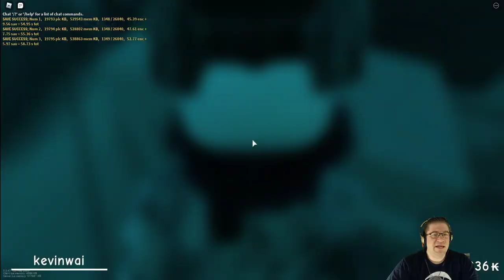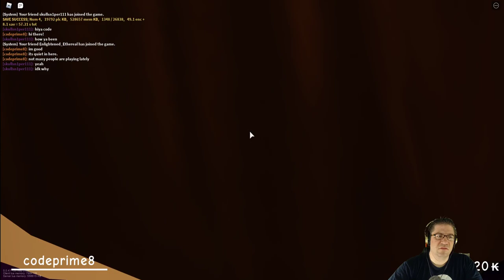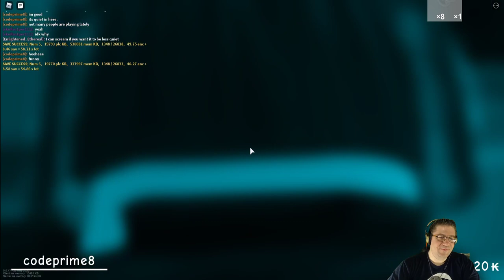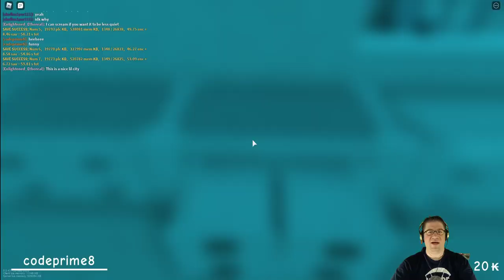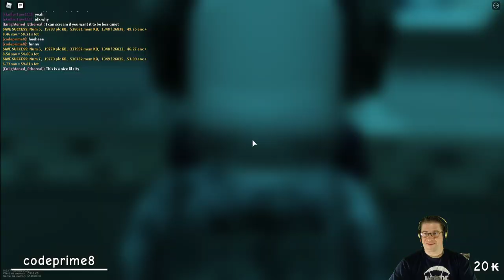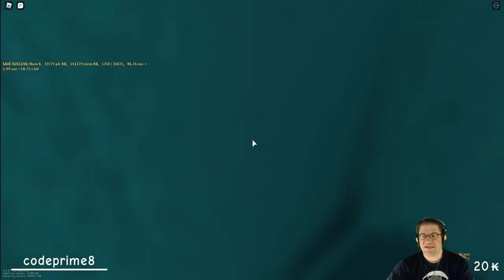Roblox - Projoot - Amazing Builds.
In this episode of Roblox Projoot Test 2, we found tons of builds that were on the islands just around us. Going and seeing the amazing builds brings me such hope to how everyone can build and be in the community.